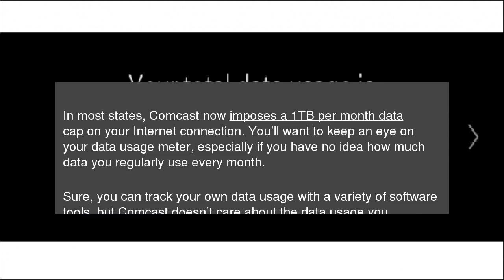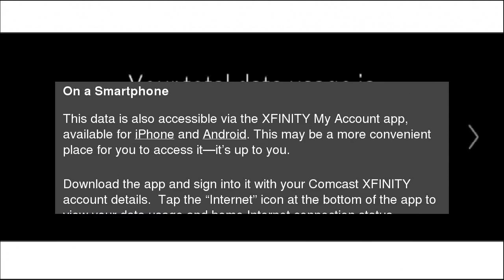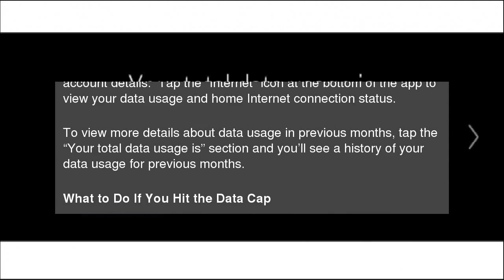How to Check Your Comcast Data Usage to Avoid Going Over the 1TB Cap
In most states, Comcast now imposes a 1TB per month data cap&nbsp;on your Internet connection. You’ll want to keep an eye on your data usage meter, especially if you have no idea how much data you regularly use every month. How to Check Your Comcast Data Usage to Avoid Going Over the 1TB Cap